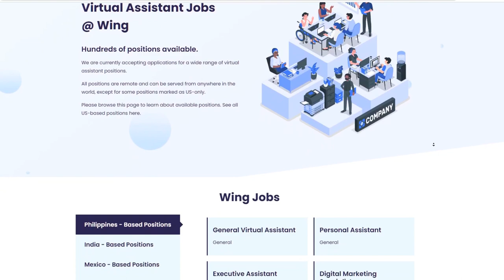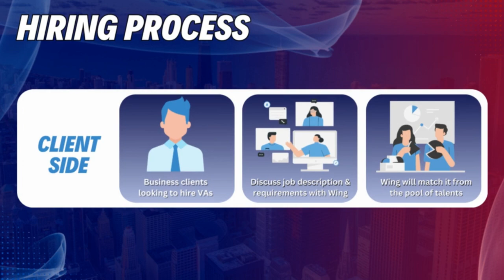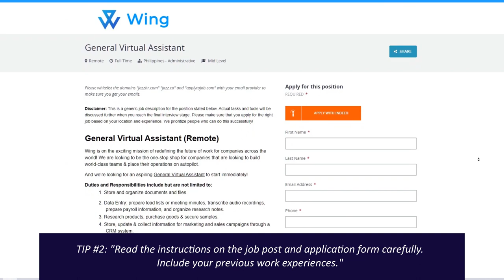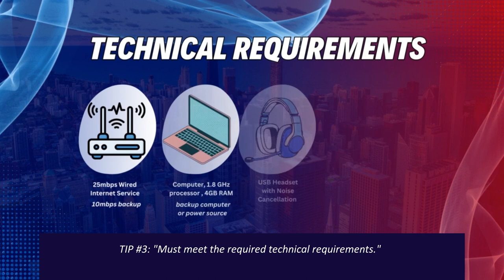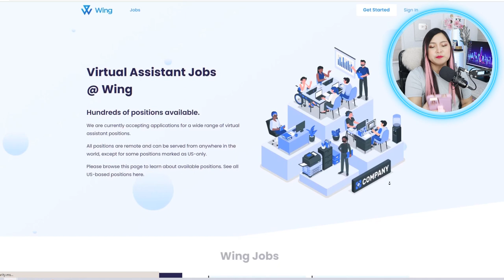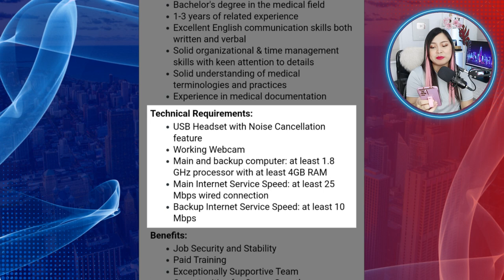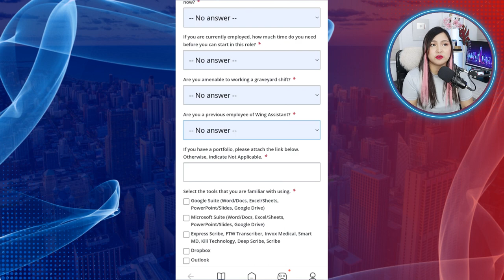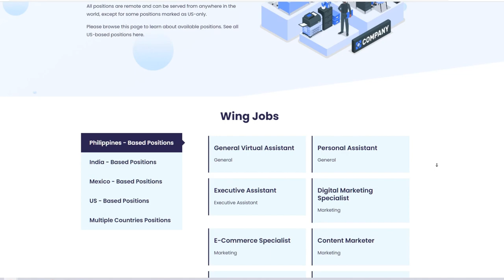Earn P41,000 as a Medical VA at WING ASSISTANT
In this Video:
00:00 Intro
00:45 Interview with Co-Founder of Wing Assistant
01:00 About the Platform
01:53 Hiring Process
02:54 Task Management Tool
03:49 Payout System
04:28 Tips on Getting Hired
05:09 Technical Requirements
06:13 Interview Tips
08:12 Available Jobs
08:32 Medical Scribe Specialist
11:15 Application Form
13:37 Other Jobs Available and Salary Info

Experience the homebased life with me! Listen to and play our podcast in the background while you go about your work: